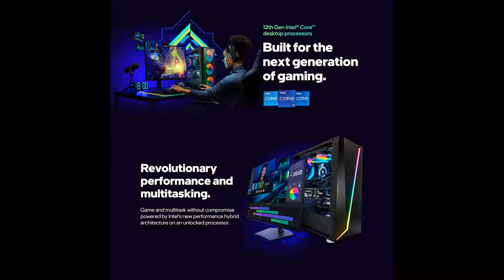YEYIAN Katana X21A Gaming PC Computer,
about this item for more information plz click here thanks